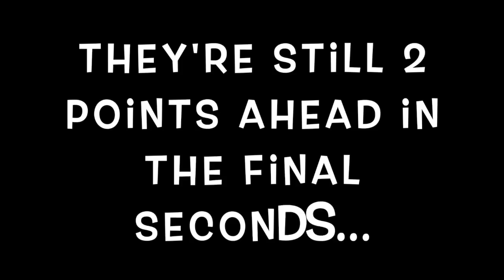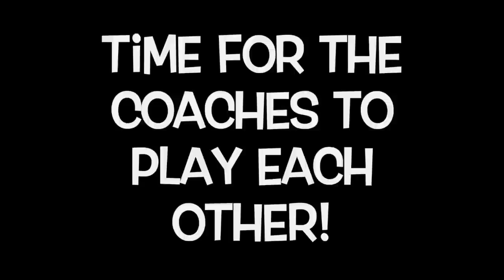He's UNSTOPPABLE! AllStar BASKETBALL Game! Exciting Steals & Hoops!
The AllStar game is here!! Jayden, Jayda, and Aiden play likes champs for their final game! It’s an exciting finish! Jayden plays his best game of the season. Abe plays a coaches’ game too, and he SCORES THE 1ST 3 points for the team. Abe and Rachel do some impressive tricks at the trampoline park… age ain’t nothin’ but a number! Juliana and Jayden make THE BEST BREAKFAST in bed for Mom and Dad.

Do you want to travel to Costa Rica with us to serve and play??

Title: Adventures
Artist: A Himitsu
Genre: Dance & Electronic
Mood: Happy